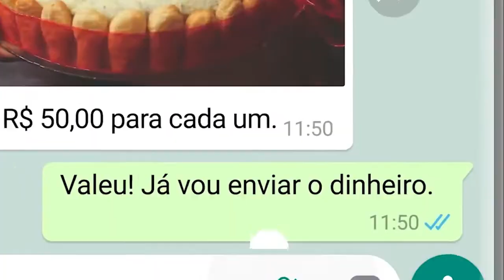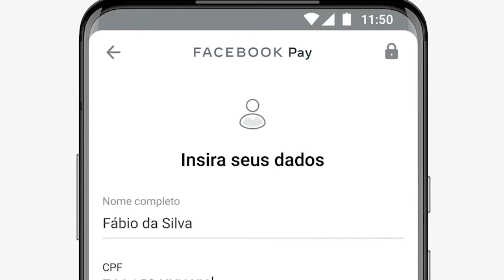WHATSAPP PAY | COMO CONFIGURAR - Foregon.com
É possível enviar e receber dinheiro de amigos e familiares pelo WhatsApp. Para isso, você precisa configurar o Facebook Pay.

A primeira coisa que você precisa descobrir é se o seu banco já é participante.